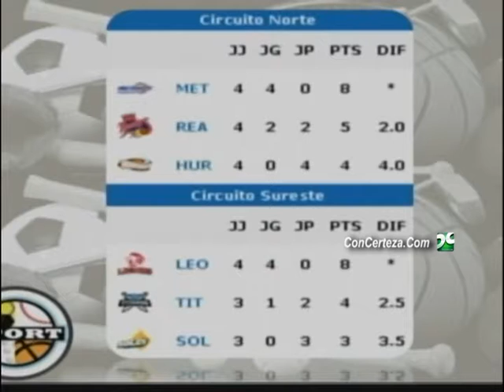Darling Guzman "Deportes por fuera y por dentro" Con Rafael Lantigua